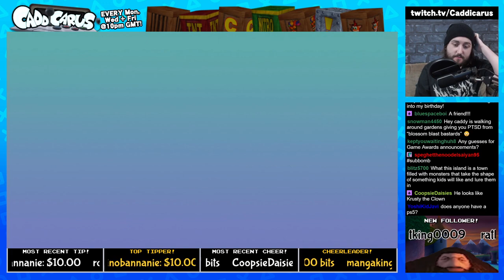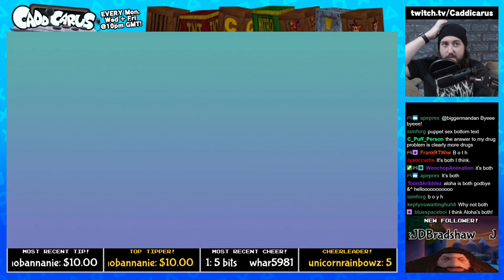Caddy Plays Bugsnax [100% RUN] (Part 2)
I'm really starting to lose my mind, now. This game is insane.